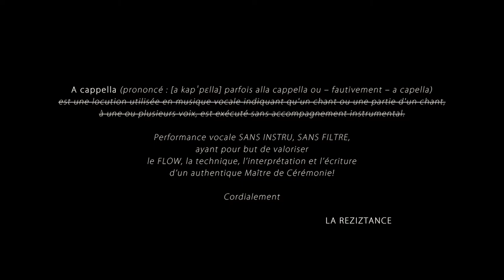LA REZIZTANCE - ACAPELLA - Episode II - "LORDSTYLE"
Shot, directed, & edited by KEMPLOTIST

A cappella (prononcé : [a kapˈpɛlla] parfois alla cappella ou – fautivement – a capella)

"Performance vocale SANS INSTRU, SANS FILTRE,
ayant pour but de valoriser
le FLOW, la technique, l’interprétation et l’écriture
d’un authentique Maître de Cérémonie!"  LA REZIZTANCE

La Reziztance est une équipe regroupant plusieurs emceez et beatmaker fortement imprégné de la culture hip hop,  partageant la même vision du rap en terme d'écriture, de technique et de valeurs, et fortement inspiré du hip hop US des années 90. Le groupe s'est formé en 2016 à l'occasion d'un morceau réunissant chaque membre. Suite à cette synergie, une envie de travailler ensemble à suscité l'envie de produire de nouveaux morceaux. Un premier projet est en passe d'être finalisé, en attendant l'album.
À suivre..